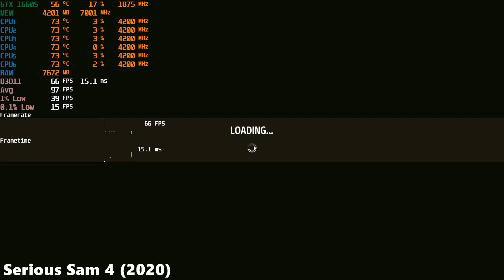GTX 1660 SUPER Test in 20 Games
0:00 Battlefield V
1:06 Assassin's Creed Odyssey
2:11 PUBG (Season 8)
3:17 Fortnite (Chapter 2 Season 4)
4:22 Call of Duty Warzone (Season 6)
5:28 Sniper Ghost Warrior Contracts
6:33 Need for Speed Heat
7:39 Star Wars Jedi Fallen Order
8:46 Metro Exodus
9:52 Red Dead Redemption 2
11:10 WRC 9
12:15 Project Cars 3
13:19 SnowRunner
14:25 Doom Eternal
15:29 Mount & Blade II Bannerlord
16:34 Death Stranding
17:40 Horizon Zero Dawn
18:45 Crysis Remastered
19:51 Serious Sam 4
20:56 Mafia Definitive Edition

System Specs:
CPU: AMD Ryzen 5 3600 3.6/4.2Ghz 35MB 6 Core AM4 7nm
MB: MSI B450 TOMAHAWK MAX 4133MHz(OC) DDR4 AM4 ATX
RAM: Crucial 16GB(2x8GB) DDR4 3000MHz
GPU: GIGABYTE GTX 1660 SUPER GAMING OC 6GB GDDR6 192 Bit
SSD: Crucial 240GB BX500 (540/500)
HDD: 1TB WD Blue 7200RPM
CASE: Xigmatek Glare 7A
PSU: CORSAIR RM 750 750W 80 PLUS GOLD
OS: Windows 10 Home
MONITOR:AOC 23.8" 24V2Q 5MS 75HZ FHD IPS